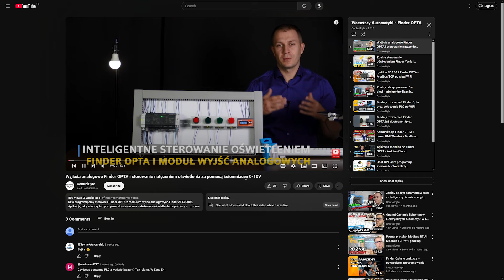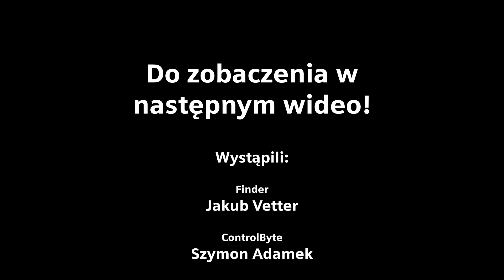Odwiedziny w siedzibie Finder | Podsumowanie roku | Finder OPTA i Codesys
Odwiedziliśmy siedzibę Finder Polska, razem z Jakubem porozmawialiśmy o rozwiąniach, które wprowadzili na rynek w 2024 roku oraz o typ co planują na rok 2025. Najciekawszym tematem filmu jest Finder OPTA programowany w Codesys🌐

Twoje wsparcie inspiruje nas do tworzenia coraz lepszych treści!

📘 Kurs PLC Siemens w języku LAD/FBD i podstaw HMI